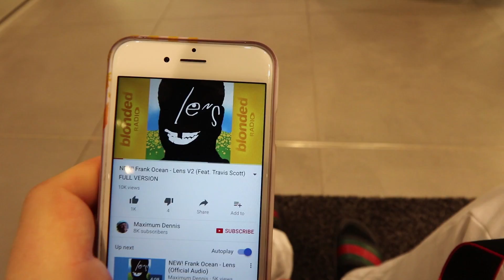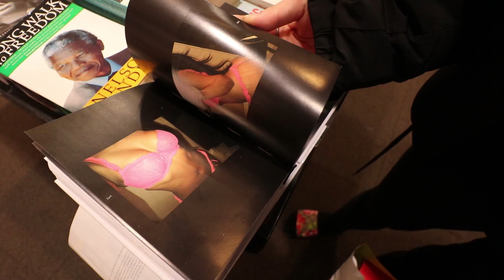We Wore Matching Gucci Sliders!!!!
Shopping once again… surprised these Air Max 97’s are sitting in stores! Watch to find out what we picked up, while wearing matching Gucci sliders at shopping centre Lakeside in Thurrock.

We went to shops that include brands such as MCM, Stone Island, Maison Margiela, Comme De Garcons, Off White & lots more.

I ask you guys a favour towards the end of this video, just in case anyone reads this before the video, or if anyone actually reads the description then please let me know your favourite video of mine you’ve ever watched!

I’m really interested to see who watches my videos, especially the ones who maybe aren’t into streetwear brands such as Supreme, Palace, Bape and like to watch for different reasons. REVEAL YOURSELF! Old friends? Colleagues? Enemies?

Is there a specific item you want me to unbox and review? Get in touch and I'll try my best!

SICK CHEAP CAMO ARMY PANTS:

I'll admit, I'm a bit of a hypebeast. I've grown up making videos about everything I could, I now mix my two hobbies (filming&streetwear) together to make this content. I originally got into streetwear through my favourite artist at the time (G-eazy) and my favourite artist of all time, Kanye. My love for sneakers started through being a basketball fan. Although I don't play much basketball I always use to watch games whenever I could and started getting into Jordan's. I remember G-eazy wearing Bape, Supreme, Palace all the time so I brought my first Bape t-shirt off e-bay at the start of 2015, this led to me finding the facebook groups and becoming part of the streetwear community! If you like the content I provide it would mean a lot to like my videos or leave a comment, I really enjoy making these videos and interacting with you guys and want to carry it on.